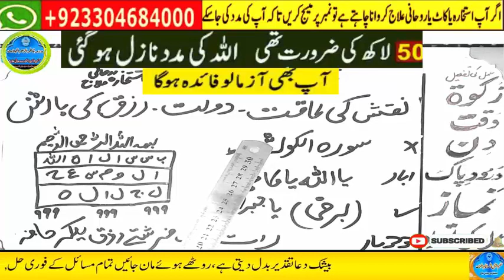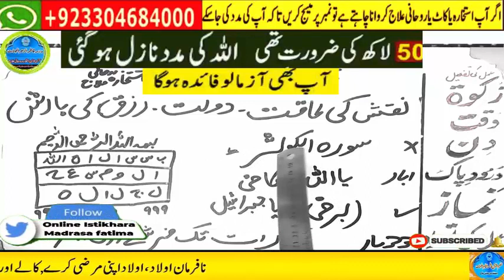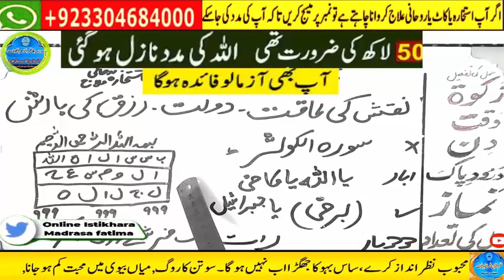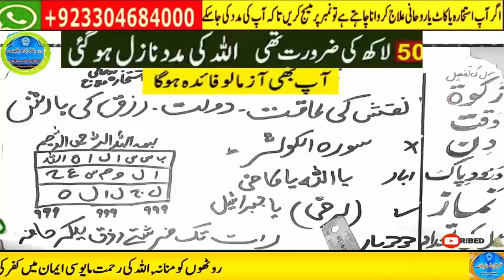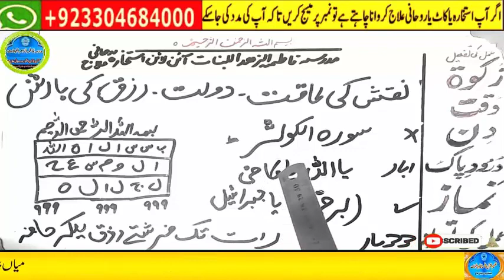powerful wazifa for urgent money in 1 day,dolat ka wazifa,ameer hone ka wazifa,powerful wazifa 3